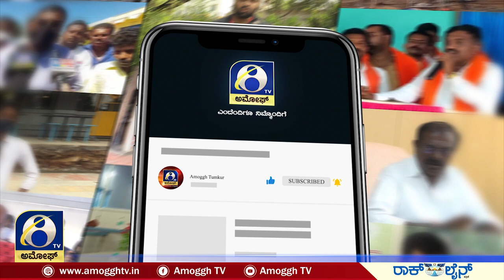ಶಿಡ್ಲಘಟ್ಟದಲ್ಲಿ ಕೆಪಿಸಿಸಿ ಅಧ್ಯಕ್ಷ ಡಿ.ಕೆ.ಶಿವಕುಮಾರ್ ಹೇಳಿಕೆ | AMOGGH TV